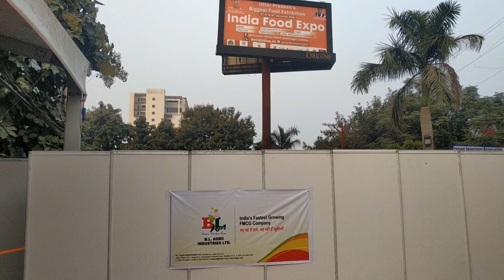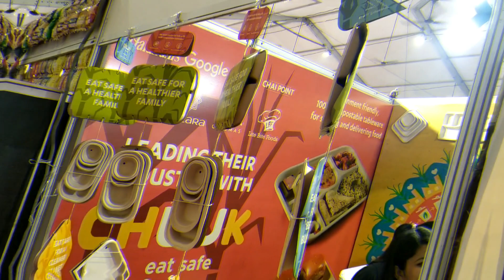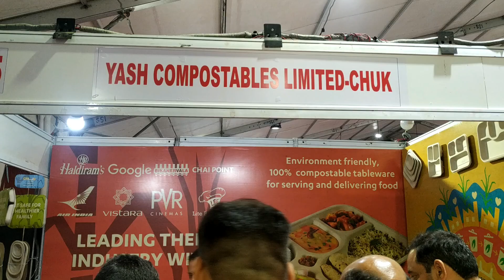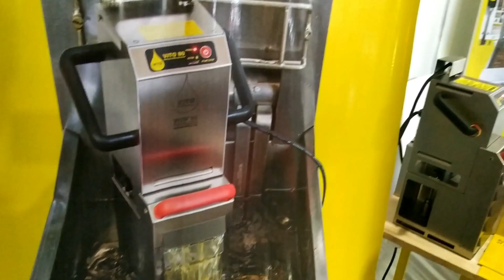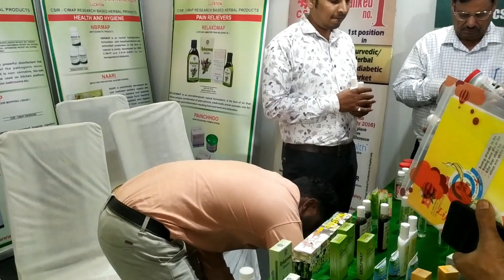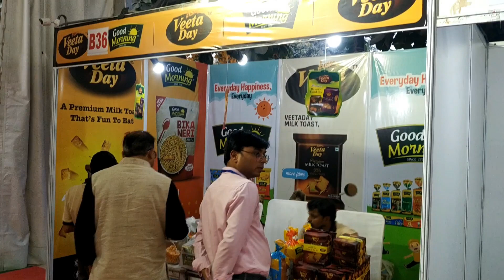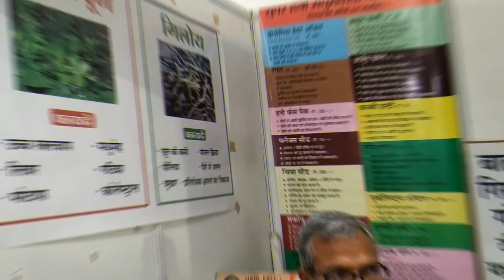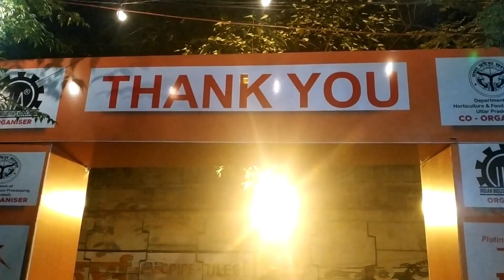UP's Biggest Food Exhibition | Lucknow | India Food Expo | 8th November 2019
Chief Guest Mr. Keshav Prasad Maurya Deputy Chief Minister Uttar Pradesh

Video Shot On Mi Note 6 Pro Mobile

Biggest Food Exhibition